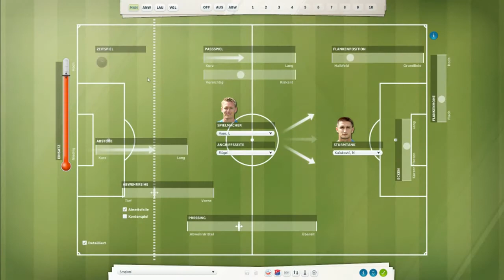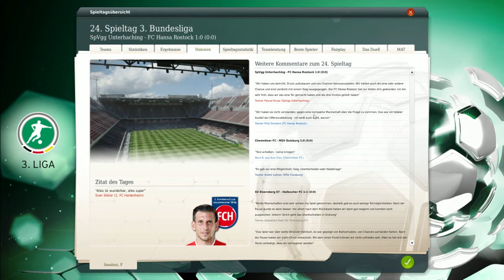FM13 RELOADED-Let's play#Folge024"Was geht ab???"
Hier seht Ihr meine Spiele mit dem Fußballmanager 13... Ich wünsche euch viel Spaß dabei... Beste Grüße euer Smaloni...